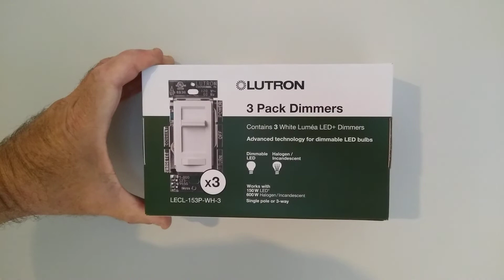how to wire a universal dimmer 3 way or single pole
how to wire a dimmer  consult with codes before doing electrical work